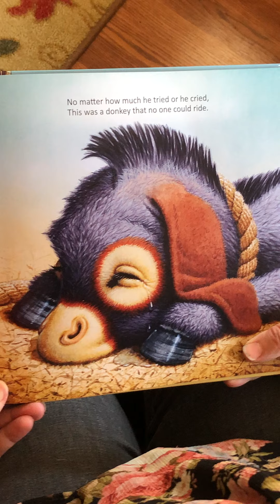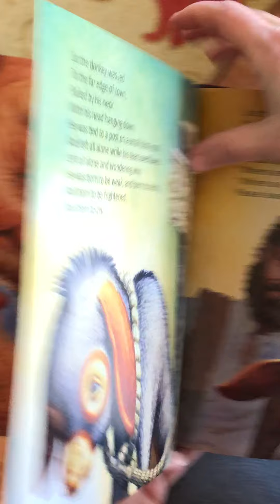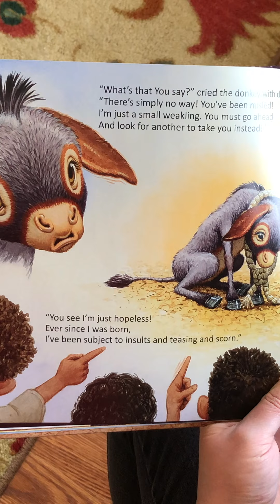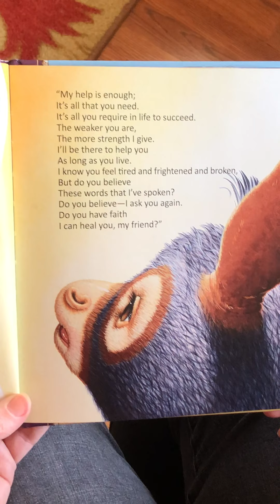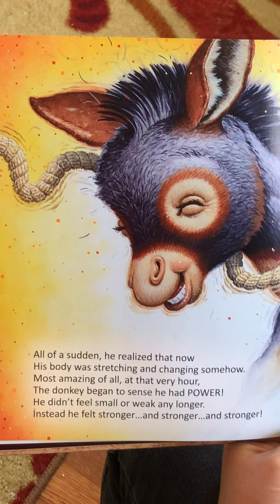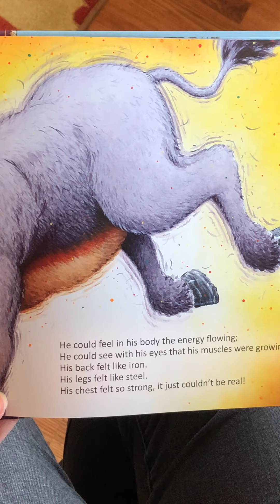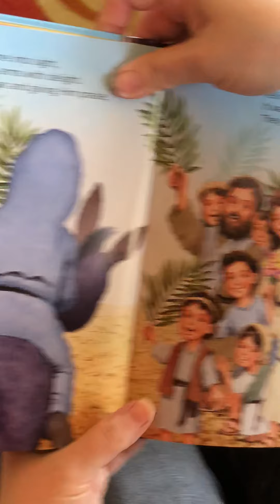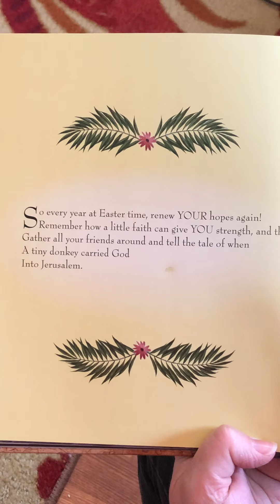"The Donkey That No One Could Ride" read by Nicole Zaccaria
"The Donkey That No One Could Ride"  Written by Anthony DeStefano and Illustrated by Richard Cowdrey